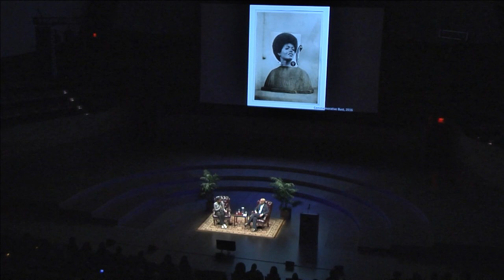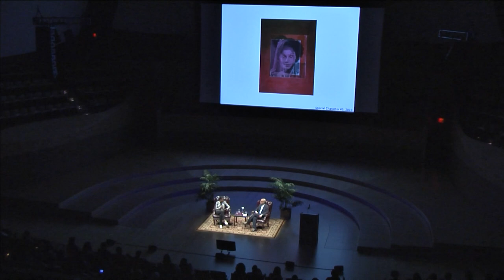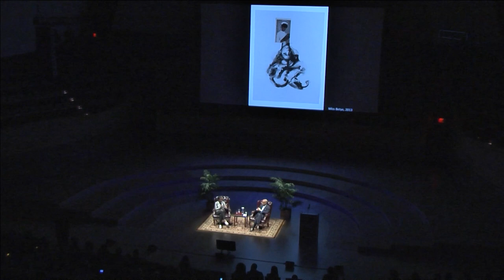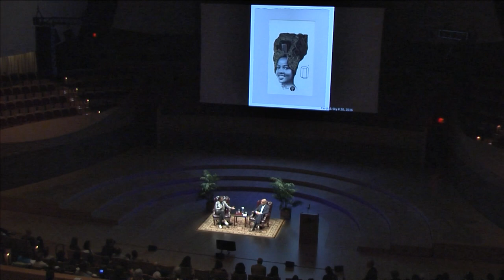Artists on the Future: Lorna Simpson and Darren Walker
Artist Lorna Simpson and Darren Walker, president of the Ford Foundation, engaged in a discussion at Stanford in May 2019 as part of the Artists on the Future conversation series.

Artists on the Future is a conversation series that pairs world-famous artists with cultural thought leaders from various fields to talk about issues vital to our society.